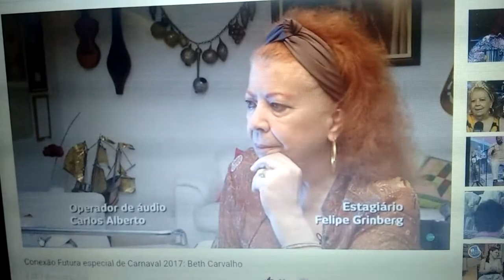Beth Carvalho ensinando aconselhando